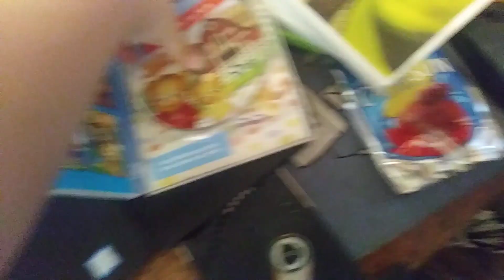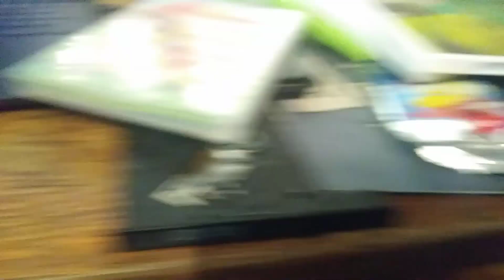woody makes a bootleg Daniel tiger dvd/gounded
oh woody don't be sad